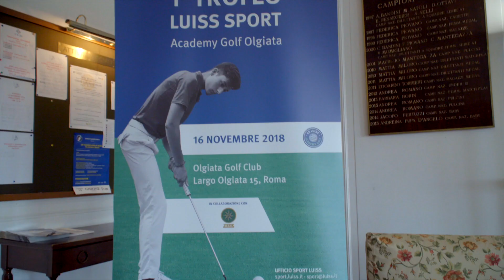1° Trofeo LSA Golf Olgiata